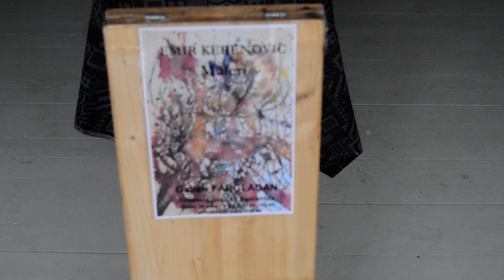Fine Art-Emir Kerenovic- 2018.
Gallery in Karlskrona -Sweden-2018.

Akvarell of -Timelles- Abstarakt Art.